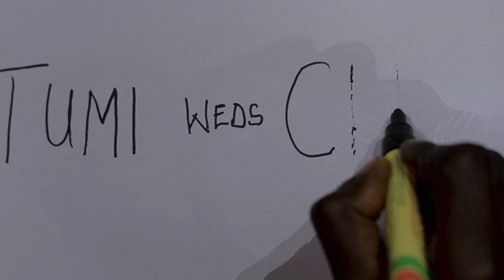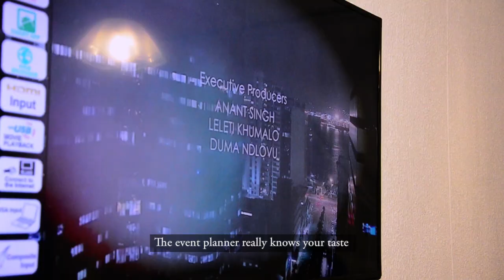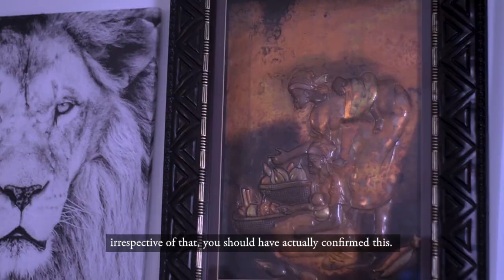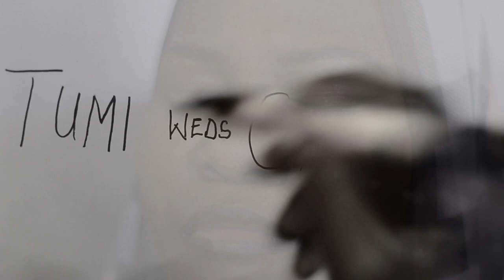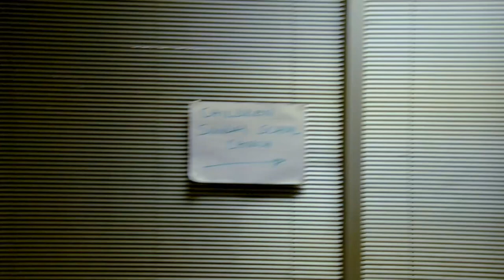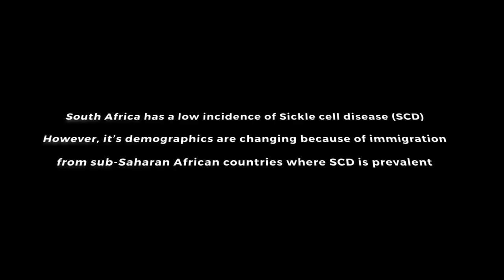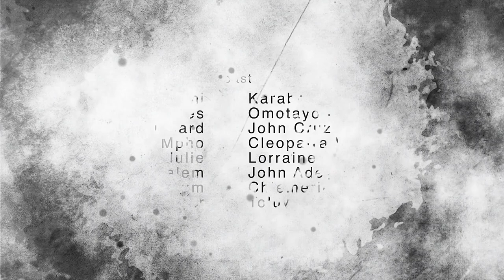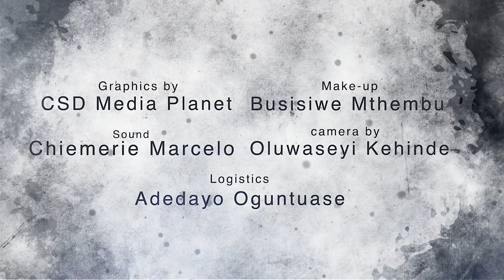FEELINGS || SHORT MOVIE || EMOTIONS IN MOTION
Tumi (Karabo Maetse) is in a serious relationship with Charles (Omotayo Odeniyi), it was three weeks to their wedding until something strange was discovered.
What was it?  Find out.
Written and Directed By Omotayo Odeniyi (TYDunamis)
Assistant Directors: Doyin Alayande, Segun Akinyemi
Line Producer: Toluwanimi Odeniyi
Camera: Oluwaseyi Kehinde
DOP: Ola Emmanuel
Make-up Artiste: Busisiwe Ulanda Mthembu